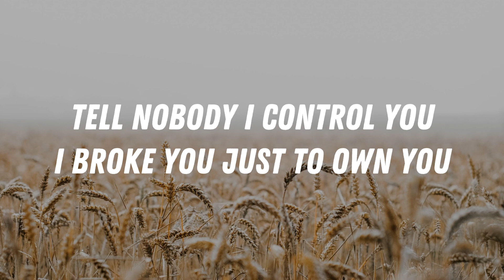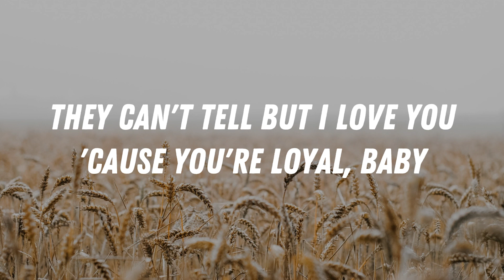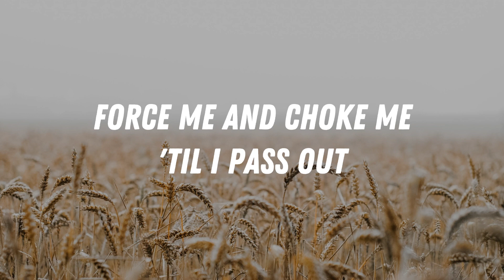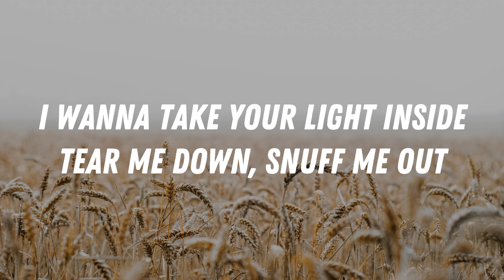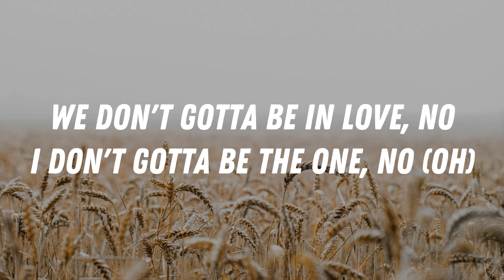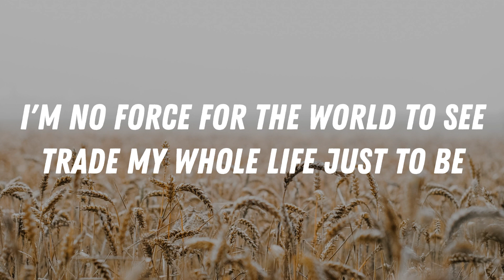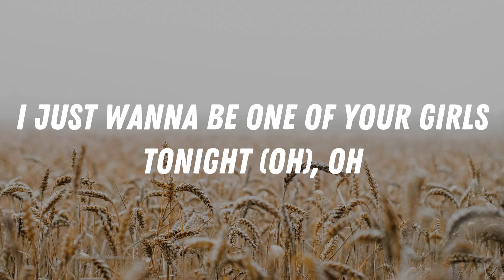One Of The Girls - The Weeknd, Jennie & Lily-Rose Depp (Lyrics)